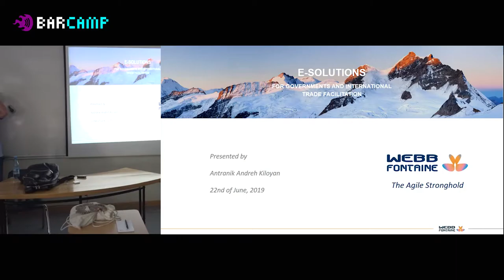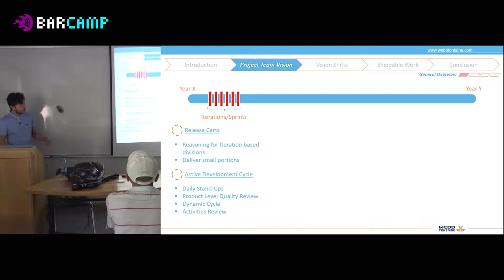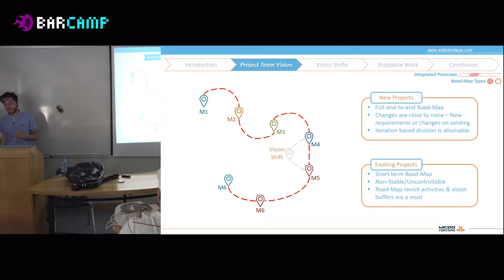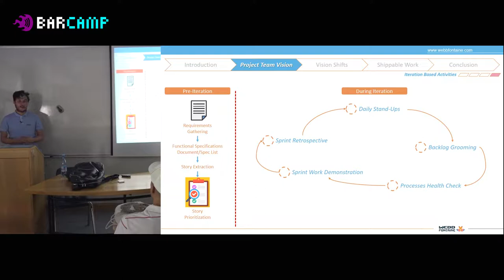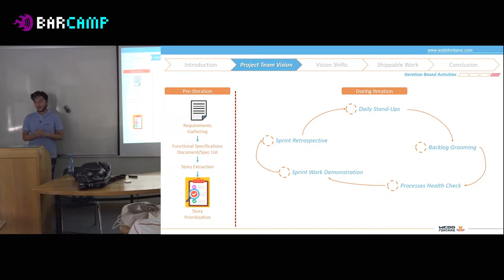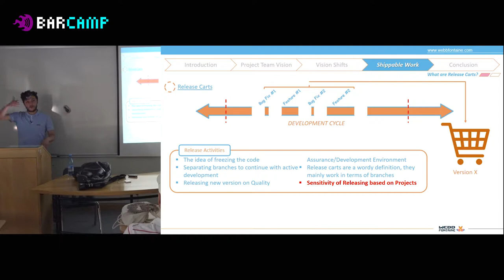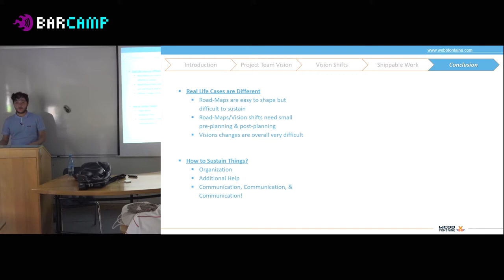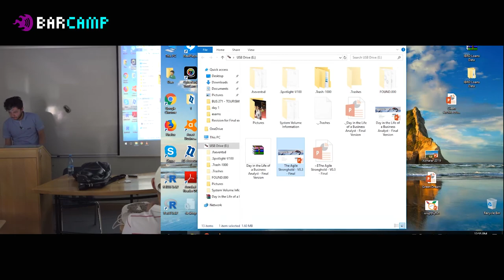22 213 04 Antranik Kiloyan The Agile Stronghold